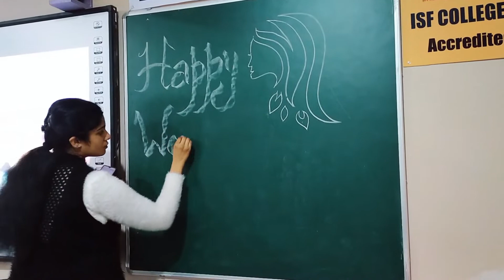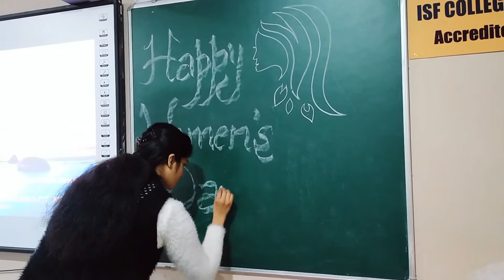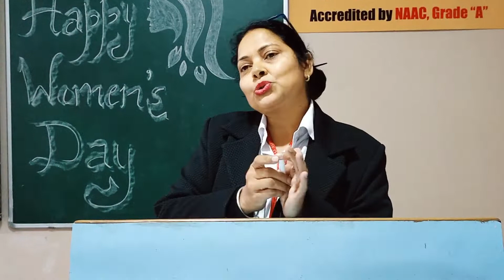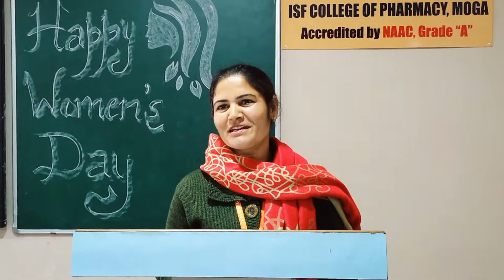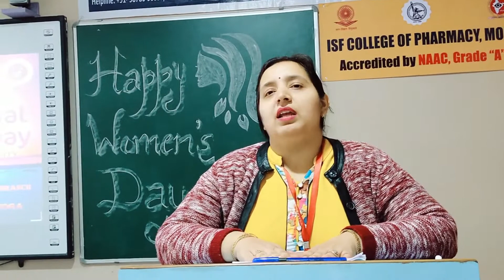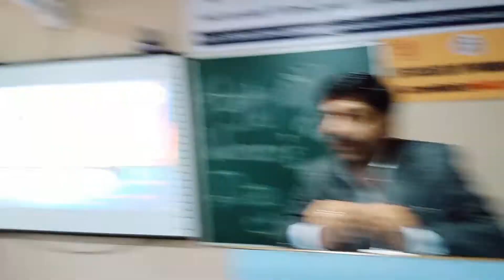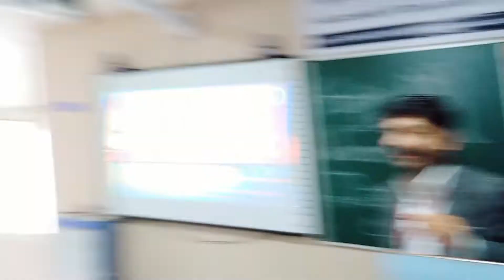International Women's Day Celebration / ISF College of Pharmacy / Moga.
Theme: Each for equal : Generation Equality
In collaboration with SPER Women Forum - Punjab state branch.
Organized by IQAC & NSS unit - ISF College of Pharmacy, Moga (An Autonomous College).

Best Pharmacy college in india.
Admissions open for session 2020
ISF College of Pharmacy, Moga, Punjab, Pincode: 142001.
courses are B.Pharm, M.Pharm, Pharm D, D.Pharmacy

Thanks to Shri.Parveen Garg, Dr. Muskan Garg, Dr. GD Gupta, Dr. RK Narang, Dr. Pooja Chawla, Ms. Daisy Arora, Mr. Grumeet Singh, Ms. Vishabprabhjot, Ms. Amarjit kaur, Ms. Josmy, Ms. Axa, Ms. Shruti, Ms. Indu, Ms. Manvi, Ms. Durgashwari, Ms. Jasveer Kaur, Mr. Nikhil Sachdeva, Mr. Rajpreet Singh, Mr. Sagar Kataria and all my dear friends.

I Mr. Hardik Kumar wish you all the best for further approaches.
And Special thanks to team Shooters The Third Eye of ISFCP.